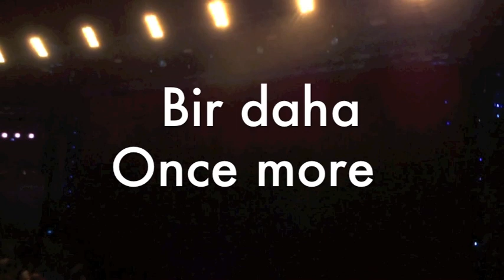Tarkan - Hop De ( Harbiye Concert's 2014 ) ..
"Hop De" From Harbiye Concert 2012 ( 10 & 7 September ) By Tarkan Arabia ..